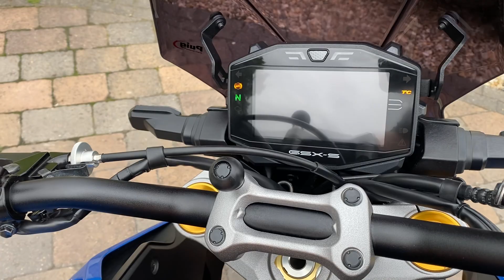21 SUZUKI GSX-S 1000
21 SUZUKI GSX-S 1000